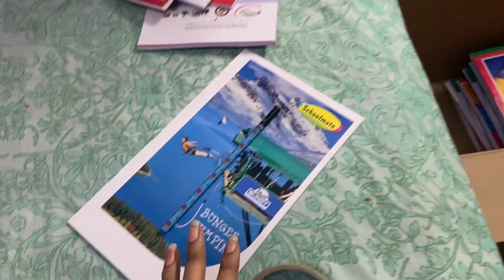Living Alone Diaries II Birthday Vlog I Turned 24 I Gift Unboxing I Priyanka Bisht